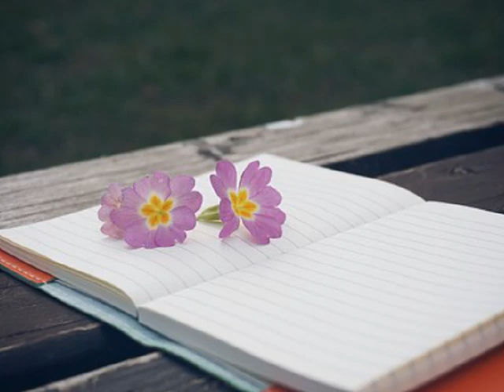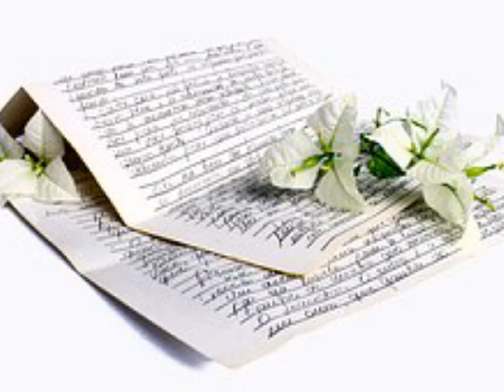제타(Zeta) Play The Music (2007)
Play the music
날 비추는 조명 아래서
Play the funky music
신나는 리듬을 타고

If you want bring him
그에게 다가가서
Ane tell him "make me crazy"
사랑을 나누다가
Butif you don`t like him
뒤돌아 보지말고
이곳에서 나와 함께
play the music yeah!

Felling music
흔들어봐 음악에 맞춰
Let`s feel the music yeah!
즐겨봐 모든걸 잊고